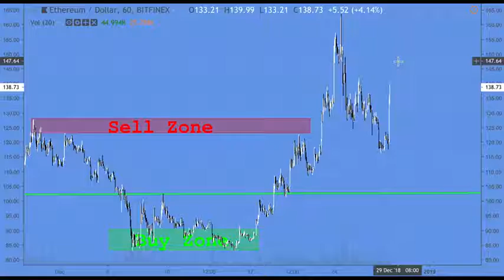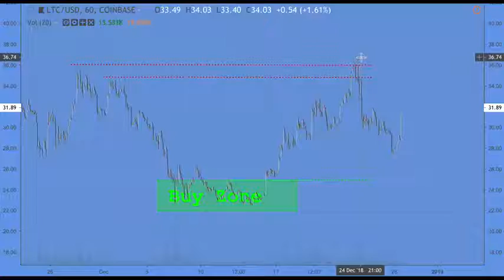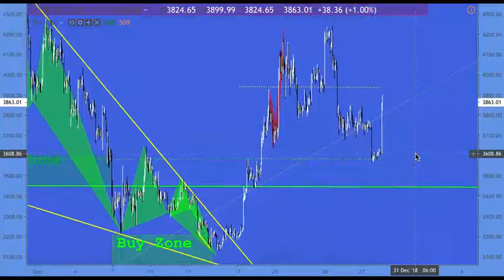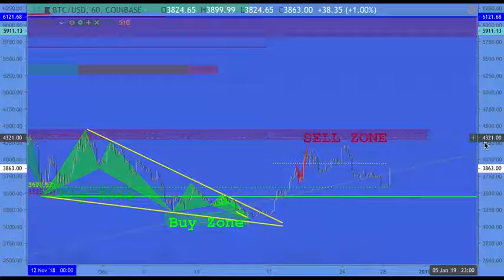BTC Update - December 2018